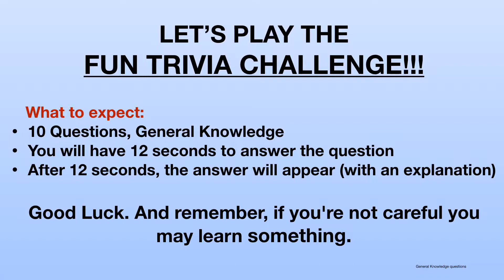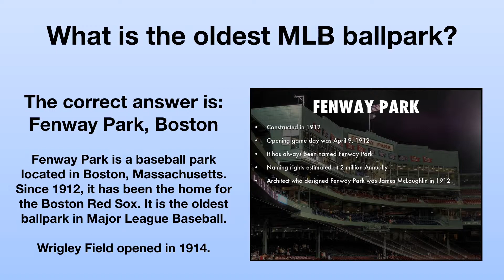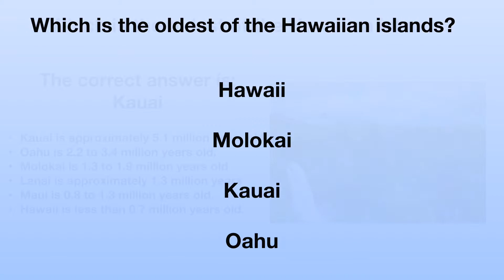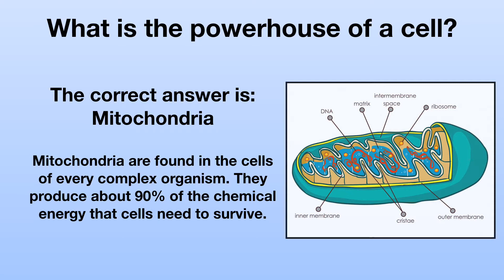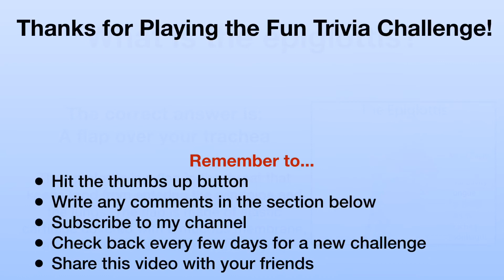Fun Trivia Challenge 08 - Find your inner smartness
10 Trivia Questions, General Knowledge Trivia. Take time out of your busy day to have some fun! See how much you random trivia know!

After you have watched the video, remember to:
Write your score, and any other comments, in the section below
Watch for new trivia challenge videos at least twice a week!
Tell your friends so they can get in on the fun

Thanks for playing! I hope you enjoyed the video as much as I did putting these trivia games together.